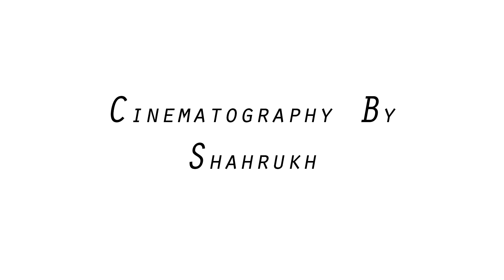Chantaje | Shakira | Maluma | Dance | Choreography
Chantaje | Shakira | Maluma | Dance | Choreography | Choreography by Saniyah | Performance by Vaibhavi | Cinematography by Shahrukh